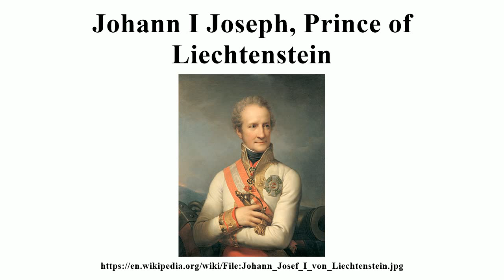Johann I Joseph, Prince of Liechtenstein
Image-Copyright-Info
Artist-Info:   Johann Baptist von Lampi the Elder (1751–1830)   Alternative names Giovanni Battista Lampi Description Austrian portrait painter Date of birth/death 31 December 1751 11 February 1830 Location of birth/death Romeno (Südtirol) Vienna Work location Verona, Vienna, Warsaw, Kórnik, Saint Petersburg Authority control VIAF: 5194786 LCCN: n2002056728 GND: 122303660 BnF: cb14955700f ULAN: 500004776 ISNI: 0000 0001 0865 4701 WorldCat
Image-Copyright-Info